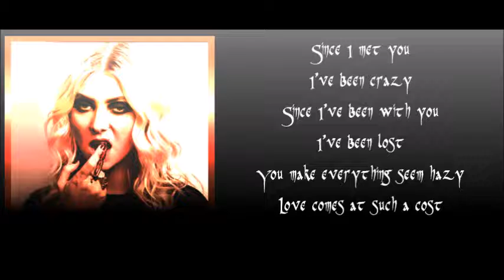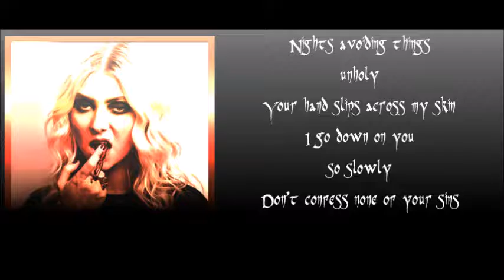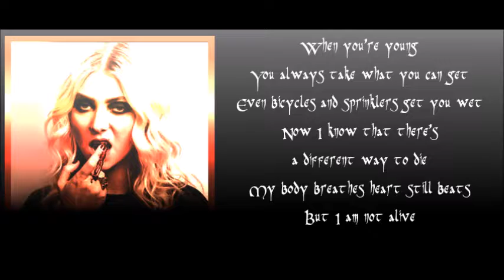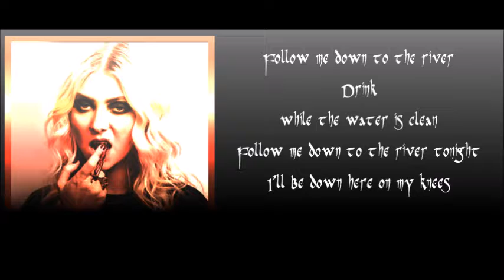the pretty reckless follow me down lyric video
from the album "going to hell"

picture found using google image search. background and image manipulation done in corel paintshop pro x9.